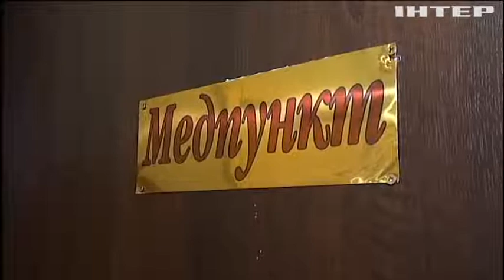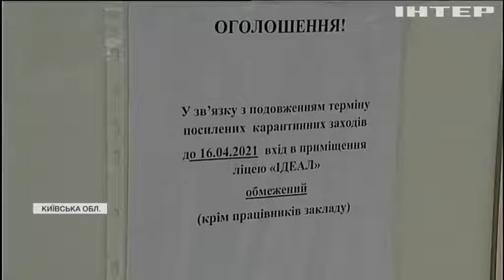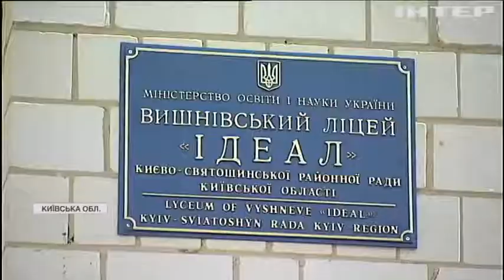Новий старт вакцинації: українців почали щеплювати китайською вакциною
Хто отримав перші дози, та чим CoronaVac відрізняється від CoviShield?